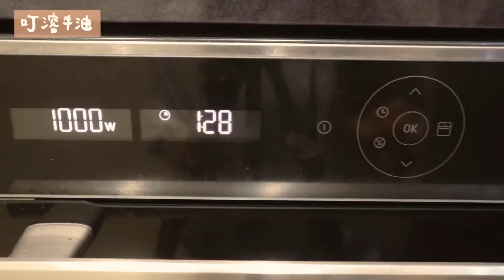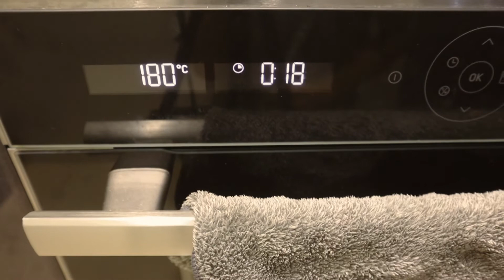[Vlog] 超成功自製綠茶麻糬波波🍵健康雜菜湯+邪惡蒜蓉包￼￼￼🍞去了吃freeflow brunch🥂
搶購熱潮終於受控了，我這種上班族也終於能輕鬆買到蔬菜🤣

近日生活沒什麼娛樂，gym、戲院、博物館全關了，又有二人家庭限眾，想打麻雀都有困難，所以就開始了玩rummikub，兩個人都可以玩的鬥智遊戲😝

今個weekends去了Cucina食brunch，這是semi-buffet的形式，每人選擇一款主菜，而沙律、cold cuts、海鮮、甜品則是任食。
任食方面，沙律的選擇較多，ham&cheese就相對比較少選擇🥲海鮮夠新鮮，有海水鮮甜味。
主食我們則選擇了慢煮和牛面頰和香煎三文魚柳。和牛面頰採用了慢煮手法，所以肉質很淋，但調味有點太咸😵‍💫三文魚和相像中一樣，皮煎得非常香脆👍🏻
價錢: $528 per head (+$188 prosecco & rose freeflow)
Cucina: 尖沙咀廣東道3號海港城馬哥孛羅香港酒店6樓

•雜菜湯+牛油蒜蓉包
這個雜菜湯煮了很多次了，材料很隨心，如果加點牛腩多煮一小時味道會更濃郁哦💁🏻‍♀️ 牛油蒜蓉包很香脆，大家可以根據自己對蒜蓉的喜愛程度調整蒜蓉份量。

•綠茶麻糬波波
其實這次是第二次整了，第一次失敗了，所以換了個食譜，今次大成功！超煙韌！